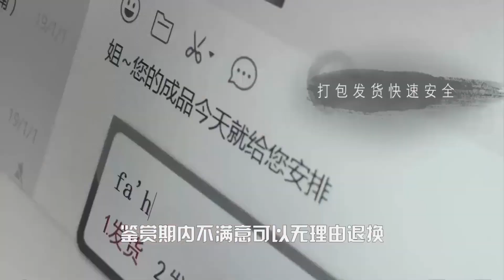缅甸翡翠到底好在哪？几十万的跟几千的有多大区别？仔细一看便知